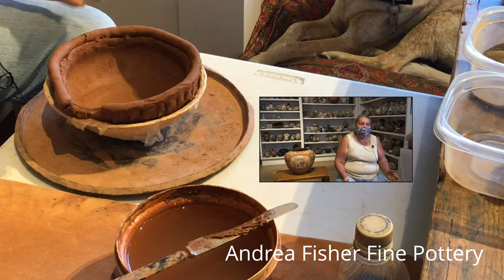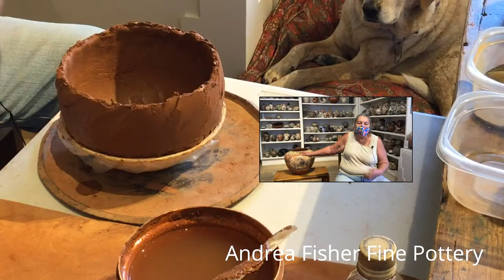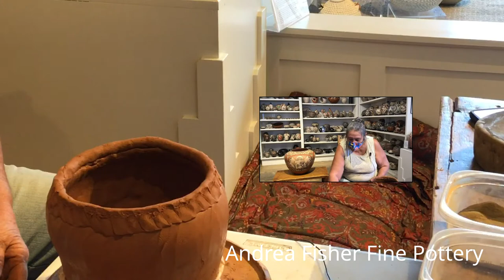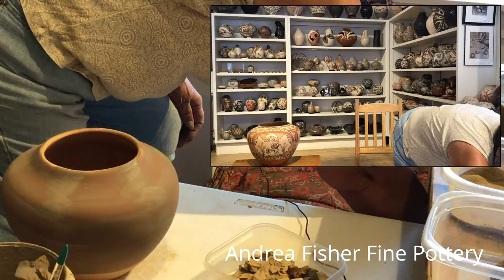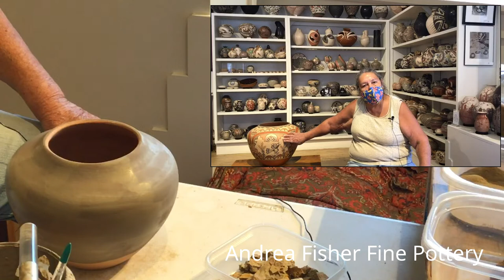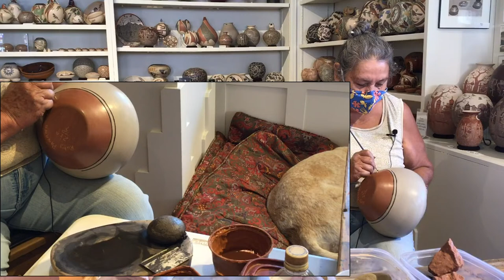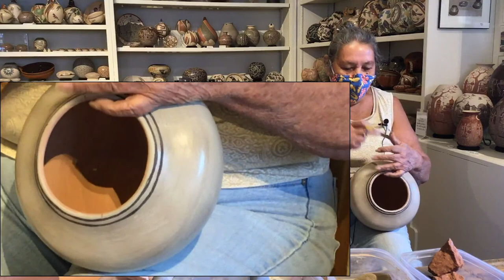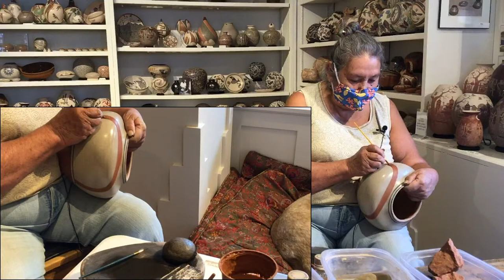Ruby Panana live Native American pottery-making demo 8.4.2020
Join us for an interview and live Native American pottery-making demonstration with Ruby Panana of Zia Pueblo. Ruby has long been an award-earning potter from Zia Pueblo. Listen as she talks about her clay, where she gets it and how she processes it. Learn about the Zia people and about Ruby's illustrious family. Ruby pulls out some clay, rolls up some coils and makes a pot on camera. She talks about her tools, her paints, her designs and why she makes pottery in the first place. Questions were coming in all through the video and Ruby and Andrea answer them all. Watch and learn from a Master Potter as Ruby talks about the differences between the clays and the paint sources of the different pueblos. She's a very personable potter and we learned a lot from her!